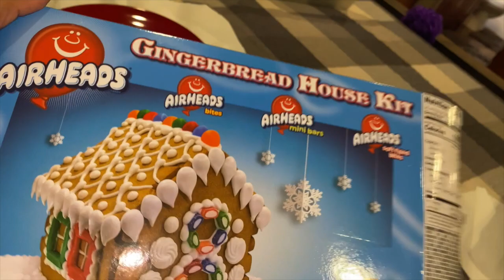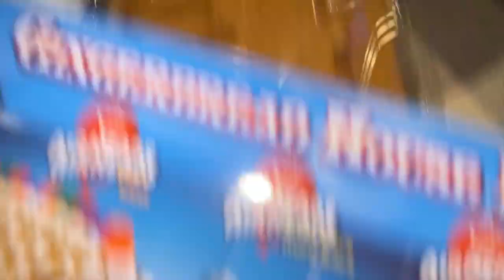Broken Bow, Oklahoma| VLOG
This video is truly dedicated to myself for simply living 27 amazing years of learning and achieving goals in life. My partner treated me to one of my bucket list trip which was to experience a tiny cottage in the nature. I received that and so much more. This was truly a trip I engaged with my inners peace and self reflect on what it truly mean to live.